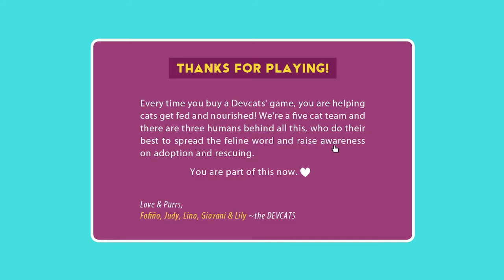A Building Full of Cats - Complete Walkthrough - No Commentary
We need to pet all the cats, in this hidden object game, we've been hired to care for all the cats in the building. We must find them all!

Devcats use their profits to help foster and rescue cats.